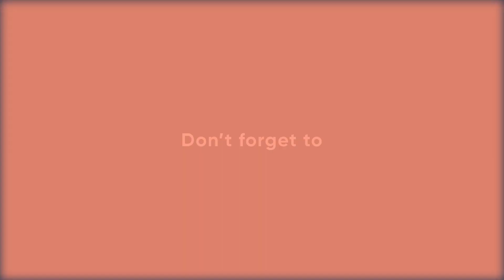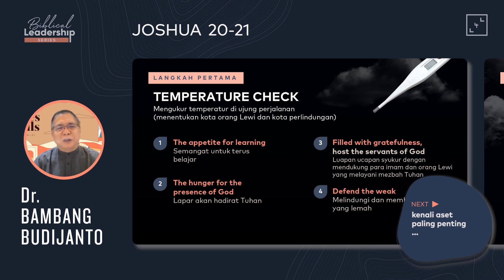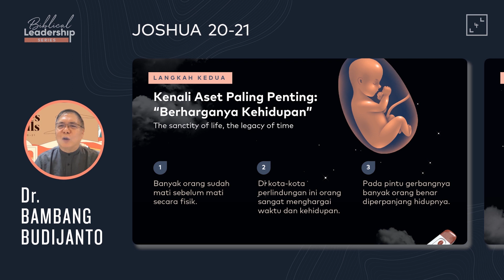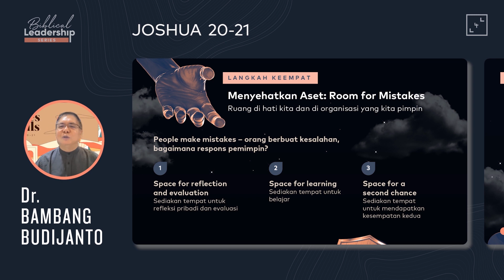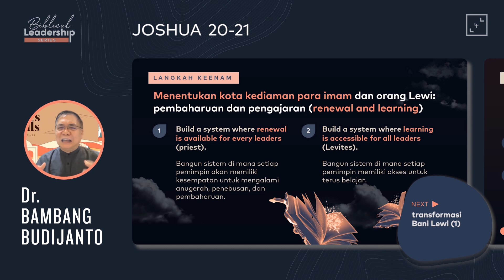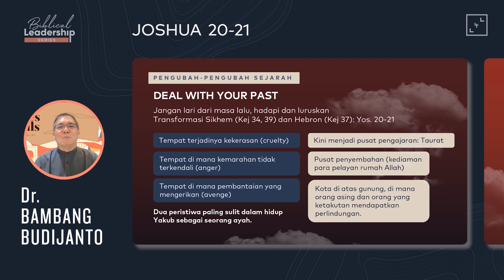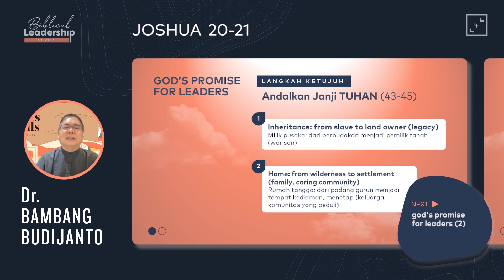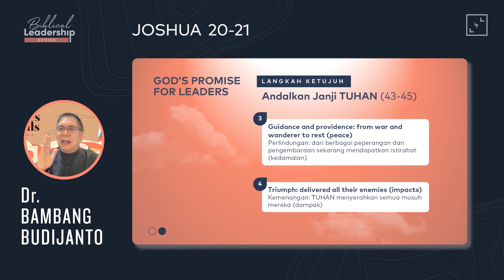Leaders' Greatest Asset - Joshua 20-21 | with Dr. Bambang Budijanto [Biblical Leadership Series]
Dalam Biblical Leadership Series kali ini, Dr. Bambang Budijanto akan membahas bagaimana seorang pemimpin menyiapkan orang-orang yg dipimpinnya utk siap masuk ke musim yg baru dan hidup berkemenangan.
In this Biblical Leadership Series, Dr. Bambang Budijanto will discuss how a leader prepares the people he leads to be ready to enter a new season and live a victorious life.